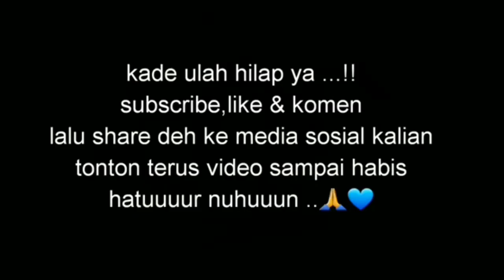BAHAN SEADANYA TAPI ENAAAK | BIKIN ES CAMPUR#dirumahaja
follow JUGA sosail media aku❤

Record                           : HP Samsung J7 Prime